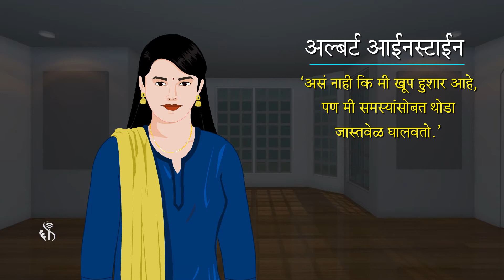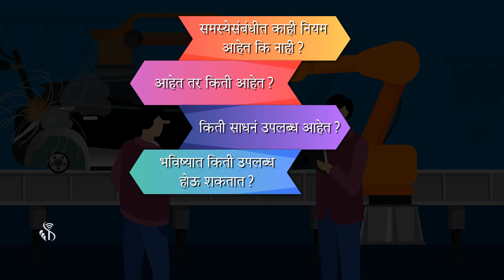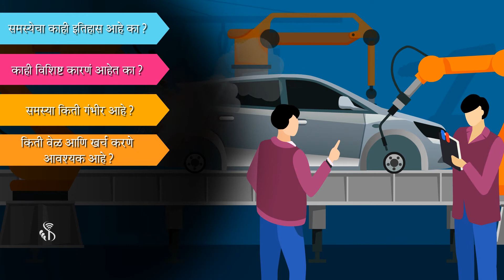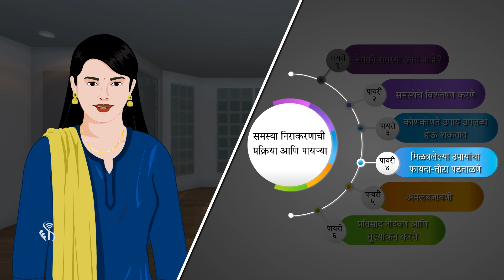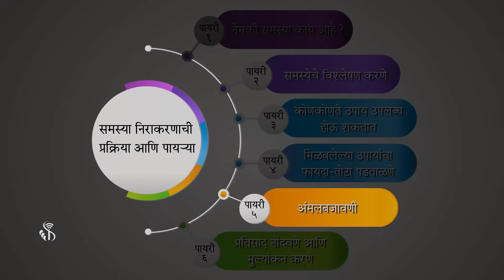Soft Skill | Process and steps of problem solving | Marathi